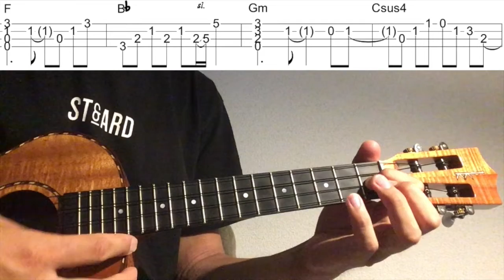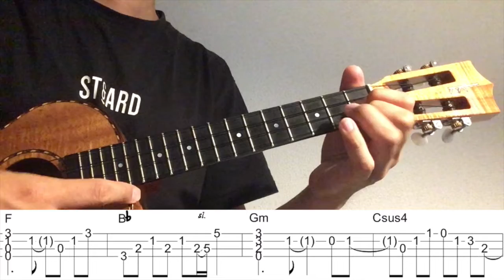【ウクレレソロカバー TAB】 "いつもそこに君がいた" - LAZY LOU's BOOGIE/YAWARA!【合わせて弾ける 難易度 3/5】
アニメ「YAWARA!」のエンディングテーマ曲、LAZY LOU's BOOGIEの"いつもそこに君がいた"をウクレレソロアレンジで弾いてみました。

作曲 LOU

コメントでリクエストいただいた曲です。リクエストありがとうございました。

2:02~ゆっくり(Slow)